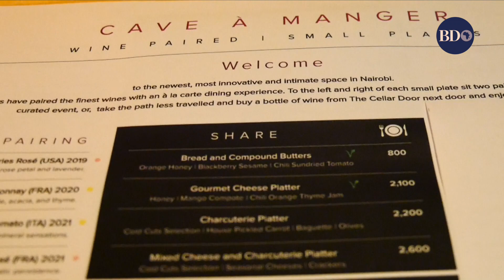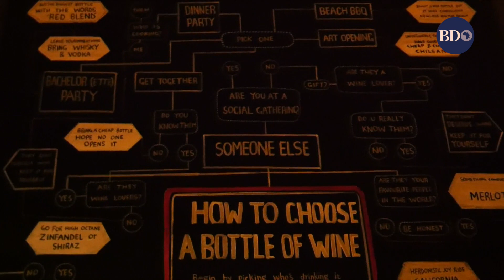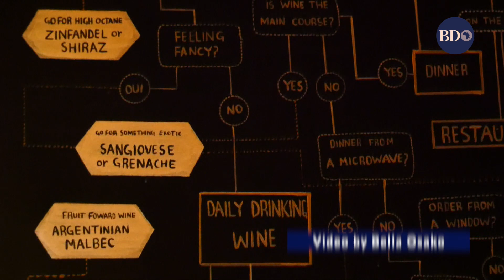Dining and wine tasting at Cave à Manger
Tucked away in the leafy green suburbs of Karen is the Cave a Manger restaurant found in the Wine Box. Avery intimate and quiet space for a date night and a fan favourite for wine lovers.
A group of ladies from Team Wine Kenya were there for a wine tasting as part of their training in preparation for the Wine Olympics in France, coming up in October.